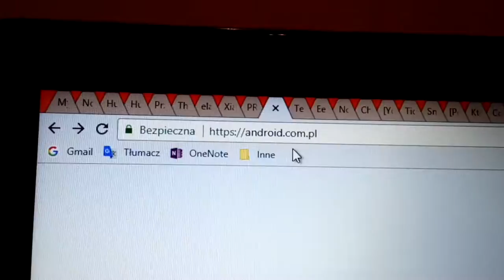Procesor Intel Core i3 Za Slaby - Kamil Neistat vlog 271